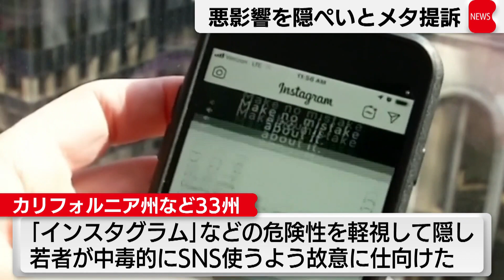SNS中毒を助長と「メタ」を提訴 米・カリフォルニア州など42の州・地域（2023年10月25日）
悪影響を隠ぺいしたとして提訴しました。アメリカのカリフォルニア州など33の州の司法長官は24日、インターネットを利用した交流サイト「SNS」の中毒性が若者の健康に害を与えることを放置したとして、IT大手の「メタ」を提訴しました。メタが、運営する「インスタグラム」などの危険性を軽視して隠し、若者が中毒的にSNSを長時間使うよう、わざと仕向けたなどと主張しています。他に首都ワシントンやフロリダ州など9つの州と地域も同様の訴訟を起こしました。一方、メタは安全な使用に向けた機能を提供してきたと反論しています。